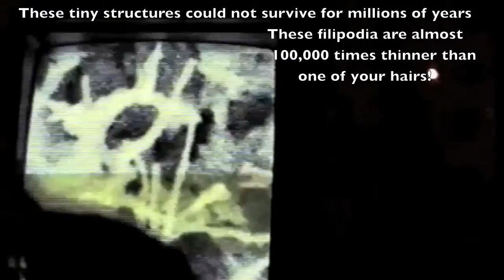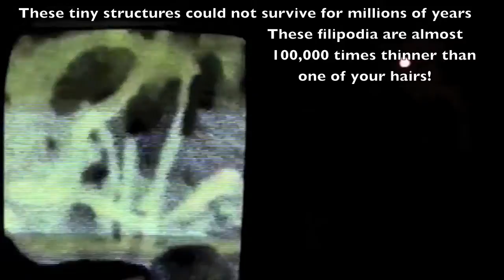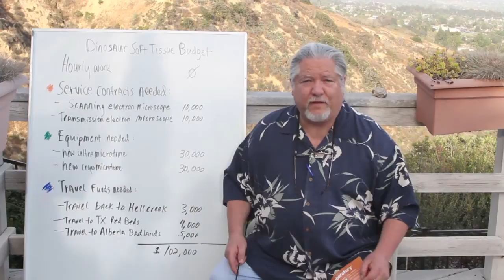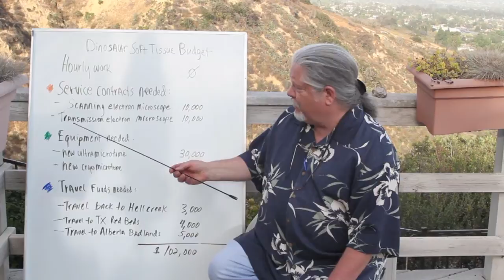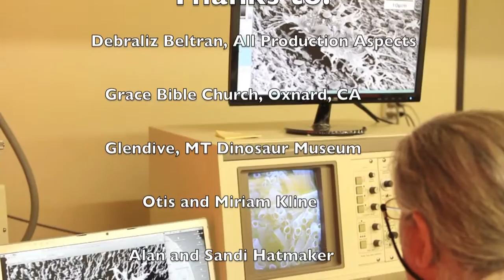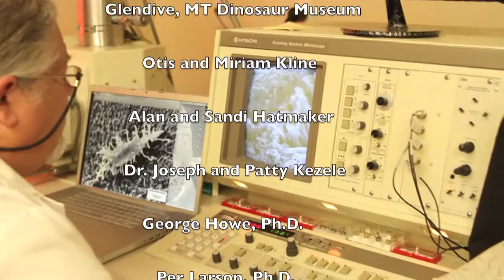Armitage Dinosaur - crowd-funding video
Hi, folks - this is a new video prepared for a crowd funding effort.  We hope to raise $102,000 for the ongoing soft dinosaur cells project.  We hope you can assist!